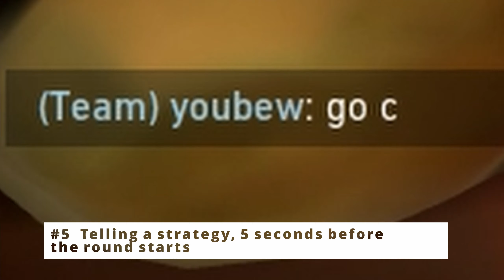The Iron Experience - 15 Things Iron Players Do In Valorant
Hello everybody!